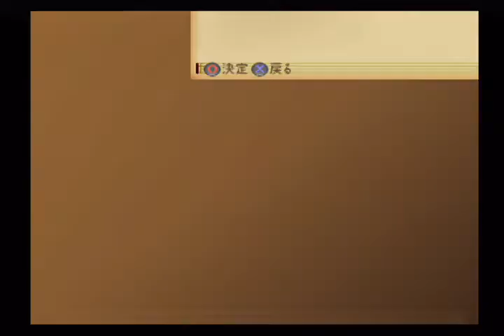テイルズオブジアビス ＃17 ボス：シンク・ラルゴ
ストーリー
世界は、預言（スコア）に支配されていた。

太古の時代、偉大なる譜術士ユリア・ジュエが世界の滅亡から逃れる為に詠んだとされるそれは、惑星オールドラントに於いて絶対の存在となった。
世界で起こるありとあらゆる事象を的確に詠み、その通りに生きていれば未曾有の繁栄が約束される、完全なる世界の指針。
多くの人々は普段の生活から預言に依存しており、その先にさらなる人類の繁栄が在ると信じて疑わなかった。
また、民衆だけでなくキムラスカ・ランバルディア王国、マルクト帝国の二大国家の王政すらもこの預言無しでは機能しない。
世界は、預言とそれを託すローレライ教団により事実上操られていた。

しかしそれは、たとえ大勢の犠牲や凄惨な悲劇が詠まれていようとも、それらを実行せねばならないという事でもあった。
預言から外れてしまえば、来るべき繁栄が失われてしまうからだ。

そう、かつて繰り広げられたキムラスカ・マルクト両国による「ホド戦争」の数多の惨劇も、
勃発から停戦に至るまで全て預言に詠まれていたに過ぎなかった。 こうして預言は数多の人の命を救い、同時に見捨てていった。
そうして築き上げられた繁栄の裏では、預言の犠牲となった者たちによる世界改革の計画が密かに進行していた...

キムラスカ・ランバルディア王国のファブレ公爵の子息で王位継承権を持つルーク・フォン・ファブレは、
両親や使用人兼親友のガイ・セシルと共に不自由なくも退屈な日々を送っていた。

ある日、屋敷を訪れたローレライ教団の主席総長で、ルークの剣術の師匠でもあるヴァン・グランツと共に中庭で剣術の稽古に勤しんでいた時、
ヴァンを狙った謎の少女の襲撃を受ける。
とっさにヴァンを庇ったルークだが、超振動と呼ばれる共鳴現象により少女共々遠い異国の地、マルクト帝国に跳ばされてしまう。
故国に帰るため、やむを得ず渋々謎の少女・ティアと協力するルーク。
しかしそれは、彼に待ち受ける過酷な運命の序章に過ぎなかった...